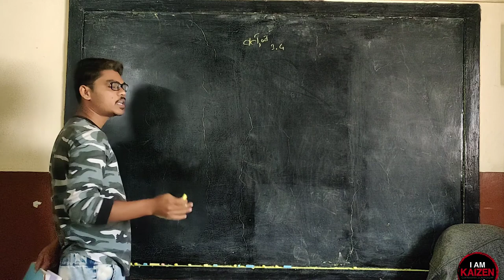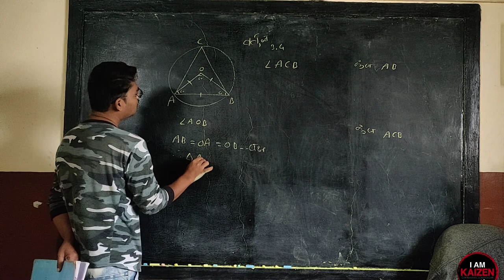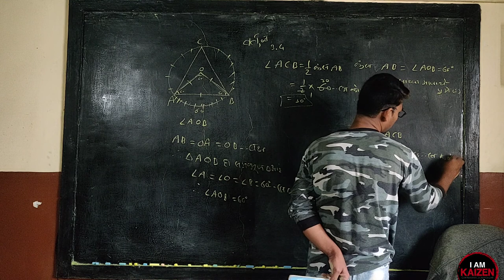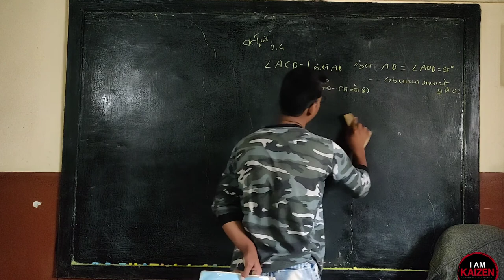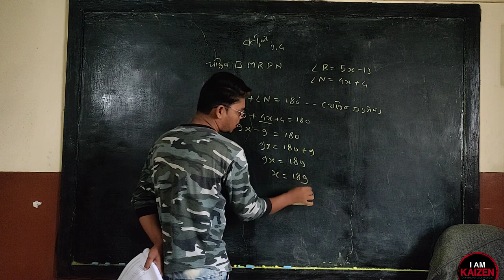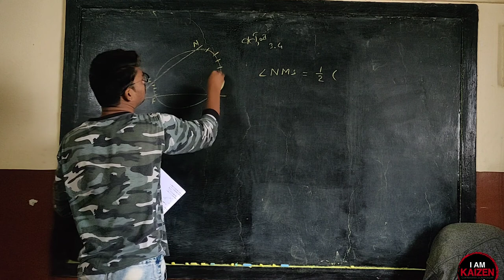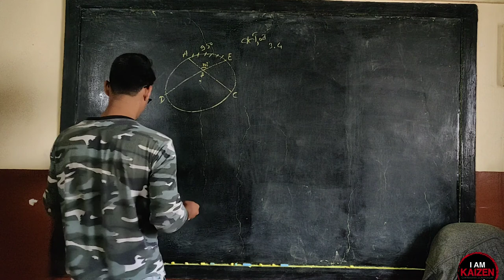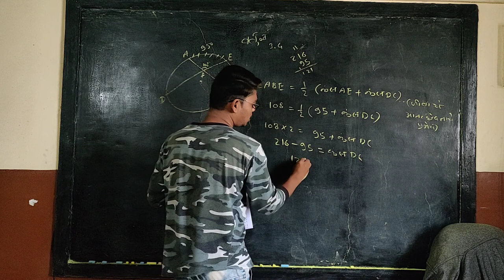10th M2 . Vartul Practice set 3.4